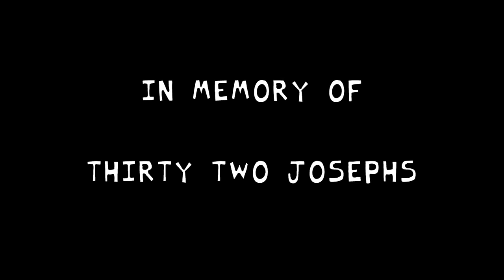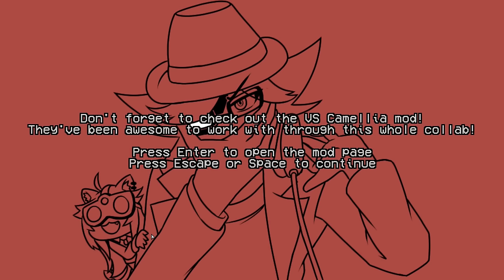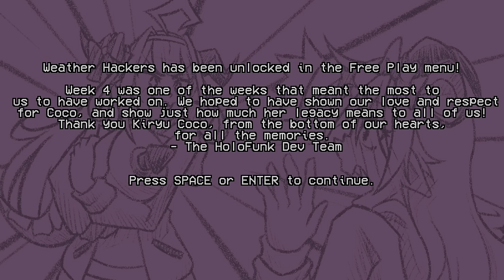Friday Night Funkin' - Hololive Funkin' [Week 5 Update] + Camellia Week - FNF MODS [HARD]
Submitter: HoshidaKeaton

Primary Animator & Creative Director, Secondary Charter, Co-Author (Aloe Ver.): HoshidaKeaton

Music Director & Lead Musician, Secondary Animator, Fubuki Ver. Author + FBK assets animator: GGalactigal

Secondary Musician: C013HuffOfficial, SaltyHotcakes

Primary Charter, Co-Author: CoolStalker

Lead Programmer: Awoofle

Programmers: firubii

Programmer: Codexes

Entertainment Company, Parent Company of Hololive: COVER Corporation

Live Again, RIP (Original mixes; HoloFunk Crew remixes used instead): kokorobeats

OWTH (Original mixes;HoloFunk Crew remixes used instead): AO

Sharkventure & Myth-Buster (Original Song): Camellia

Yakuza tracks used in Week 4: Hidenori Shoji & Various Others

Original Designer (Mano Aloe): Guchico

Original Designer (Momosuzu Nene): Nishizawa

Original Designer (Mori Calliope): Yukisame

Original Designer (Gawr Gura): Amashiro Natsuki

Original Designer (Watson Amelia): Nabi

Official Designer (Akai Haato): Haruyuki

Official Designer (Akai Haato's alternate costume): Sabamisore

Official Designer (Shishiro Botan): Tomari

Official Designer (Kiryu Coco): yaman**

Official Designer (Shirakami Fubuki): Nagashiro Mito

Official Designer (Ookami Mio): Izumi Sai

check the game lol: OTHERS TOO

Week 1 Vocals: Calliope Mori

Week 2, Skid & Pump Underlay: Gura Gawr

Week 2, Skid & Pump Underlay: Amelia Watson

Samples for Week 3 Covers: Botan Shishiro

Week 4 Vocals and Samples: Coco Kiryu

Beta Testers: BulletgodReborn, Dolly Fail Fail, RoseTelos

Boyfriend, Skid & Pump (Voicebank Configuration for Sharkventure & Misteavous Myth-Buster): Genox

Kade Engine (The base Engine for HoloFunk): KadeDeveloper

Callibattle (Help with the Drums and New Charts): CelShader

Being Awesome and Making the Vs Camellia crossover possible: Fireable

TIMESTAMPS:

0:00 Menu
1:03 Tutorial Dialogue 1
1:41 Tutorial
2:42 Tutorial Dialogue 2
3:20 Week 1 Dialogue 1
4:05 Live Again [Song 1]
5:32 Week 1 Dialogue 2
6:09 RIP [Song 2]
7:42 Week 1 Dialogue 3
8:30 Callibattle [Song 3]
10:43 Week 1 Dialogue 4
11:34 Week 2 Dialogue 1
12:40 Sharkventure [Song 1]
14:52 Week 2 Dialogue 2
15:13 Mythbuster [Song 2]
17:09 Week 2 Dialogue 2
18:26 Haachama [Song 3]
20:44 Week 2 Dialogue 3
22:21 Week 3 Dialogue 1
23:39 Botan [Song 1]
25:17 Week 3 Dialogue 2
25:27 Lalion [Song 2]
27:24 Week 3 Dialogue 3
28:53 Poi [Song 3]
30:47 Week 3 Dialogue 3
32:27 Camellia Dialogue 1
32:56 Lioness Pride [Camellia Song]
36:09 Camellia Dialogue 2
37:00 Week 4 Dialogue 1
38:25 Friday Night [Song 1]
40:04 Week 4 Dialogue 2
40:51 Cinderella [Song 2]
42:44 Week 4 Dialogue 3
43:05 Gangimari [Song 3]
44:19 Week 4 Dialogue 4
45:14 Hands [Song 4]
48:49 Week 4 Dialogue 5
50:04 Week 5 Dialogue 1
52:22 Hinotori [Song 1]
54:22 Week 5 Dialogue 2
55:46 Fry Fry Party [Song 2]
58:30 Week 5 Dialogue 3
59:33 Red and Black [Song 3]
1:02:25 Week 5 Dialogue 4
1:03:53 Totally Real Not Fake Tutorial
1:05:00 Glasses
1:07:36 Rant - Glasses Glasses Glasses
1:08:58 Haachama EX
1:10:54 Weather Hackers
1:14:00 Lively Boppin
1:15:55 Killer Scream Dialogue
1:16:45 Killer Scream